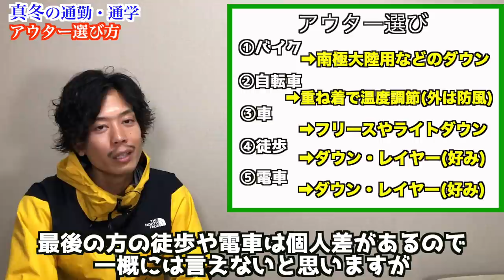【7分解説!!】通勤時の防寒対策ダウン・フリースetcの『正しい』選び方について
◆BGM